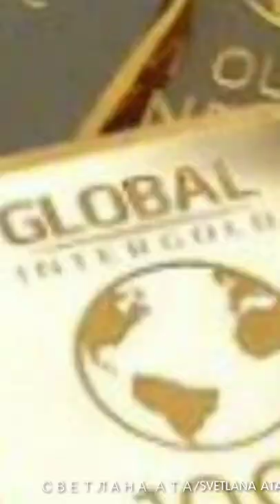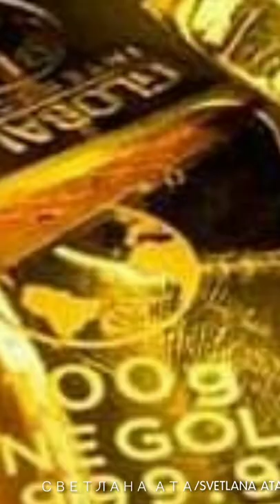Global intergold. Моя первая Презентация КОМПАНИИ 2019. Я научу вас, как можно заработать деньги.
Презентация компани́и в письменном виде
Компания "GLOBAL INTERGOLD" уникальна в своем роде. Уникальность в ее продукте, которым является золото✨.
✨Возможность заработать свои первые 1000 евро, с командой 6-8 человек, из которых лично приглашённых может быть двое.
✨Главные приоритеты компании - это надежность и безопасность. Золото обеспечивает эту безопасность, потому что является надежной валютой, которая проверена временем. Золото постоянно растет в цене💰. Если 10 лет назад оно стоило около 800 долларов за тройскую унцию 999,9 пробы, то сейчас эта сумма выросла до 1300 долларов.
Золото не нуждается в рекламе и не портится - это основное преимущество перед другими сетевыми компаниями. К тому же здесь не нужно делать закупки каждый месяц для выполнения квалификации.
Это интернет-магазин, который уже 9 лет продает золотые инвестиционные слитки высшей пробы 999,9 весом от 1 до 100 грамм, от мировых производителей: HERAEUS, ARGOR HERAEUS, MUNZE OSTERREICH. С 2016 года, компания так же продаёт золотые слитки под собственным бредом GlobalIntergold. Слитки сертифицированы LBMA - Лондонской ассоциацией участников рынка драгоценных металлов.
✨За 9 лет ни одного обманутого клиента.
✨Офисы в Лондоне, Мюнхене, Цюрихе, Мехико и Барселоне. В ближайшее время открытие офиса в Дели.
✨Ежегодные международные конференции компании.
✨Ежегодные круизы по Средиземному морю, по итогам соревнований, на круизном лайнере OASIS OF THE SEAS.
✨Возможность построения лидерский карьеры и получения пассивного дохода.
✨Подарки от компании, за успешную работу: лидерские часы, золотые слитки, золотые запонки, ручки Montblanc, часы Ролекс, автомобили Мерседес.
✨В ноябре 2017 года, компания выпустила конвертируемые ценные бумаги, которые дают 12% годовых в ценных бумагах, 6% годовых - бонус на сумму покупки, плюс постоянный рост цены самих ценных бумаг.
✨Бонусная, стимулирующая программа GoldSet, позволяющая приобретать наборы золотых слитков за бонусы и зарабатывать на этом.
✨Бонусная программа по продвижению и реализации ценных бумаг компании FRACTAL STOCK PROGRAM.
✨Банки-партнеры - компании с мировым именем, такие как Турецкий IS Bank, Испанский банк Santander.

👆Я за стабильность и уверенность
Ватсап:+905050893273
Скайп: kusia375